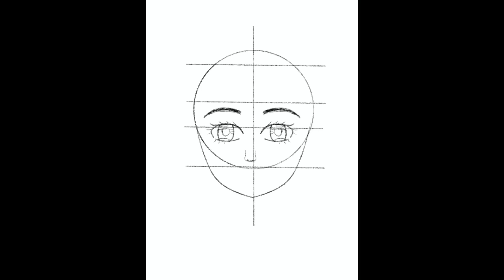Practicing more realistic drawing! - Let's Draw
I need to practice my realistic drawing style...baby steps.

Remember to smile and have a wonderful day!  /ᐠ｡ꞈ｡ᐟ\  🐾